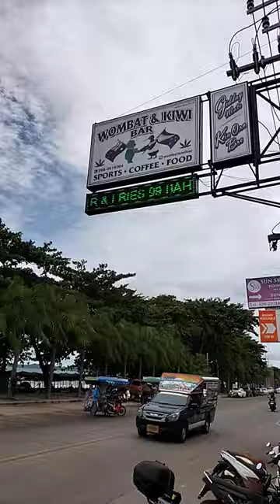Wombat & Kiwi Bar Jomtien Soi 9. Beach Road.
Jomtien number one bar with fantastic food, drink and team. We love this bar.